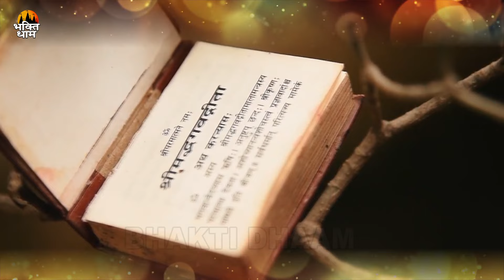तेरे दर पे मेरा आना जाना हो गया | Krishan Bhajan 2023 | New Shyam Bhajan 2023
Album :-Tere Dar Pe Mera Aana Jana Ho Gaya
Song :-Tere Dar Pe Mera Aana Jana Ho Gaya
Singer :- Ravi Raj, Fareed Hassan Khan